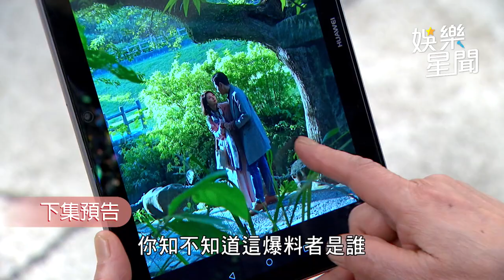一家團圓／世傑一片孝心不接院長 玉蘭怕拖累兒子悶悶不樂｜娛樂星聞